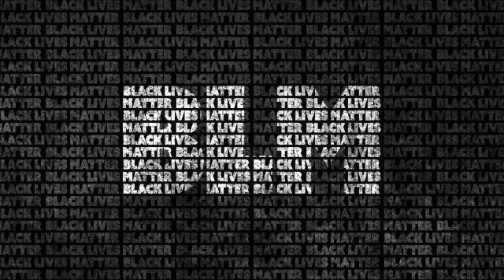Danielle Sunberg: Attorney, Transformational Coach, Usui Reiki Master talks Spirituality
Danielle Sunberg: Attorney, Wellness Entrepreneur, Founder of AMMA Healing, a Hemp-Based Health & Wellness Brand, and a Certified Usui Reiki Master and Transformational Coach Talks Spirituality. Danielle Sunberg is a former attorney turned wellness entrepreneur, founder of AMMA Healing, a hemp-based health and wellness brand, and her personal brand as a certified Usui Reiki Master and transformational coach.

Danielle left the traditional definition of success as a "Big Law" litigator in Washington D.C. behind to travel the world with a backpack exploring what it means to be human in the modern world. She became an expert in Eastern energy practices and founded two wellness businesses to share her wisdom with the world.